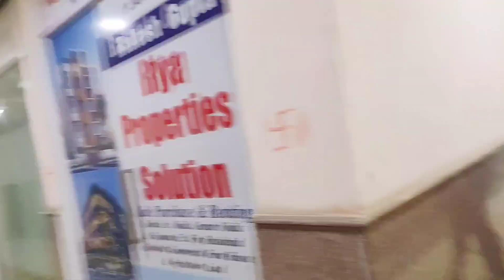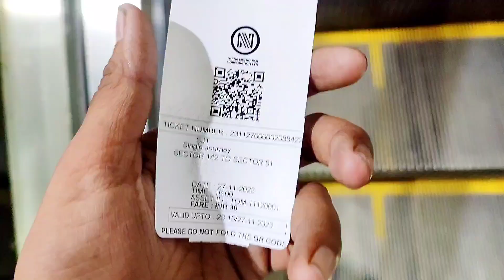Aaj Noida mall UPTOWN mai bohot maze kare 😍 , vlog 2023